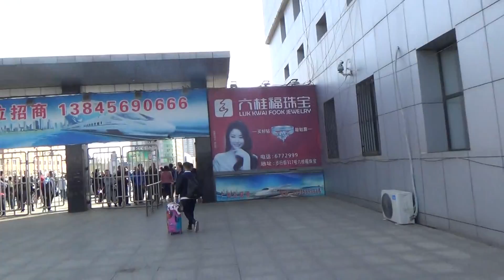Проход с перрона на привокзальную площадь Хэйхэ - Китай - Глобальная волна